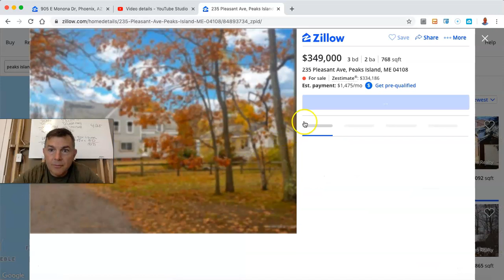This is Where I Grew Up In Maine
You Can RETIRE on SOCIAL SECURITY:

State by State Tax Guide For Retirees:

LET'S SOCIALIZE!